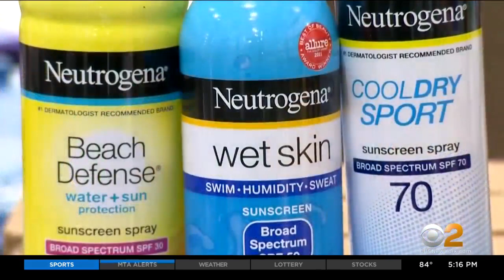Johnson & Johnson Recalls 5 Brands Of Sunscreen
Johnson & Johnson is recalling five brands of sunscreen after a cancer-causing chemical was found in some samples; Michael George reports for CBS2.